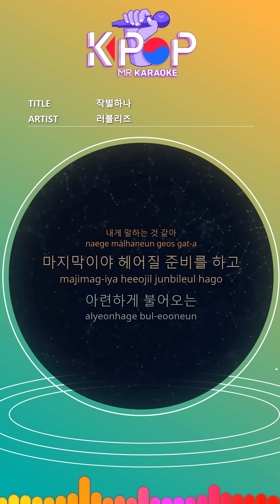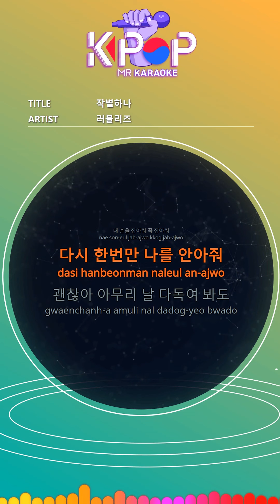[KPOP MR 노래방] 작별하나 - 러블리즈 (With Melody Ver.)ㆍShooting Star - Lovelyz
[Eng-Sub]

I read quietly
In a book you gave me
Our name inscribed
I knew it would last forever
At that time, our appearance
Fading little by little
We were just as good
How did it happen
Can't we turn back?
That star falling
I think you're talking to me
Lastly, prepare to break up
Dimly blown
Say goodbye to the wind
Tears spilled out
With a little ugly writing
A shy letter
Still remain
We didn't seem to change
I hate sad endings
Just come to me with a smile
That star falling
Dimly blown
Tears spilled out
Please hold my hand
Hug me again
It's okay, no matter how hard you read me
I keep tears in your thoughts

Don't forget you and me
It's the last time
Blowing like comfort
Tears spilled out

ⓒMusicen. MR